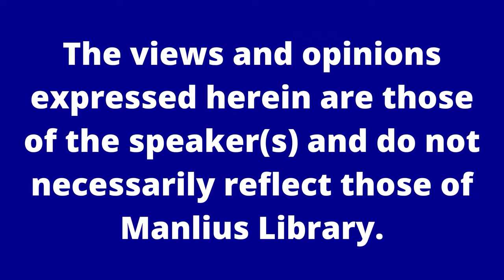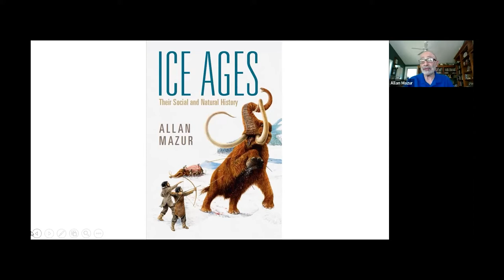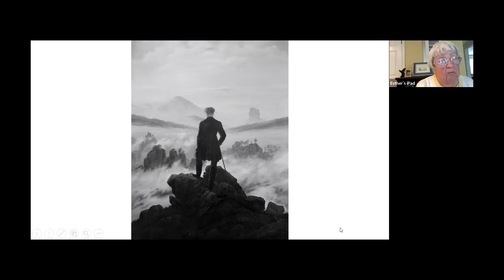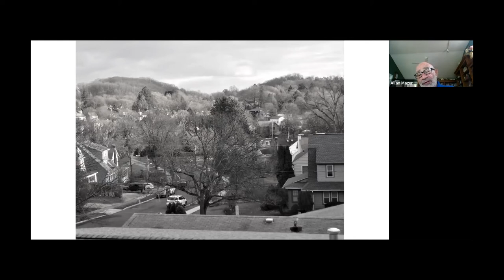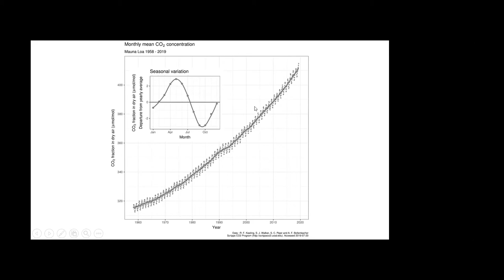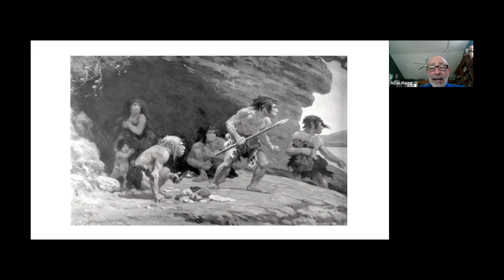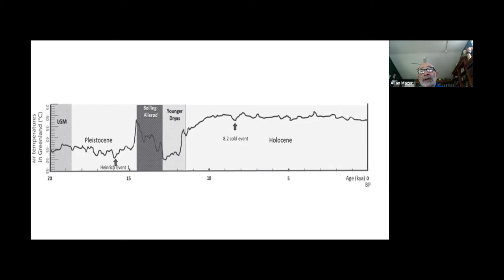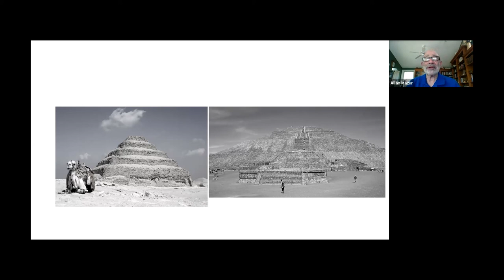Manlius Informed: Allan Mazur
Spring 2022
On May 17, 2022, Dr. Allan Mazur, Professor Emeritus at Syracuse University, visited to discuss the science and history of ice ages.
The Manlius Informed Series is a seasonal lecture series held by Manlius Library. You can learn more about this series on our